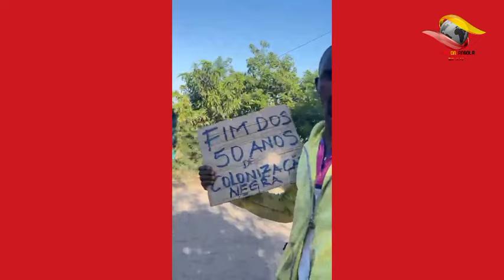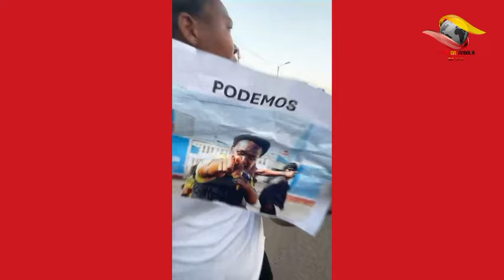MAPUTO É DISTINO: Manifestação em Matola Gare.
Descubra a história e o compromisso da Hold On Angola em contribuir para o desenvolvimento cultural e reconhecimento do talento em Angola desde sua fundação em 2020. Saiba como este portal informativo vai além das notícias, impactando positivamente a sociedade angolana.